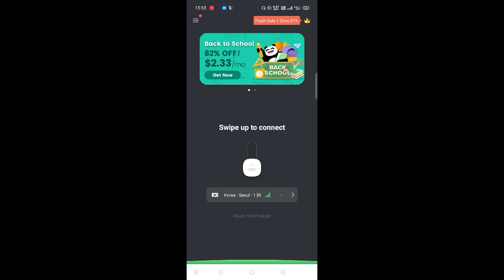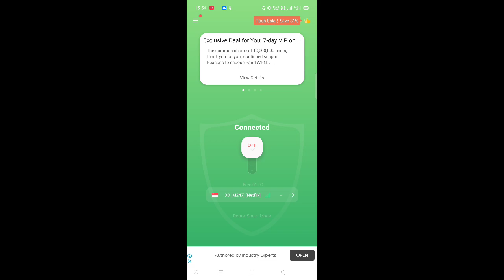Pubg Mobile Update Problem | Server is Busy Error Code Restricted Area | Pubg Login Problem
In this video I will tell you about new update problem in Pubg Mobile

Pubg 1.3 Update Problem
Pubg login problem
pubg not opening
server is busy restricted area pubg
pubg restricted area problem